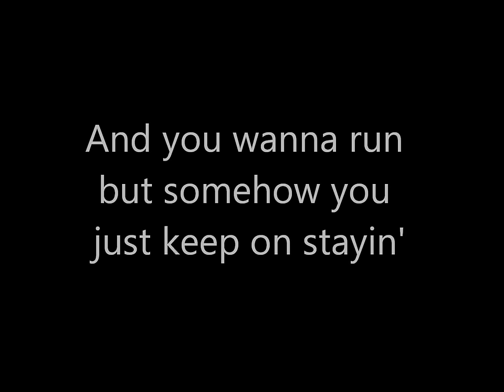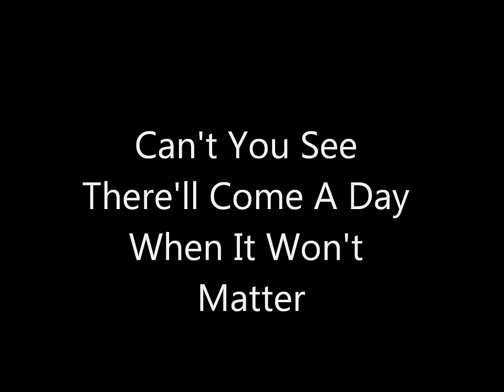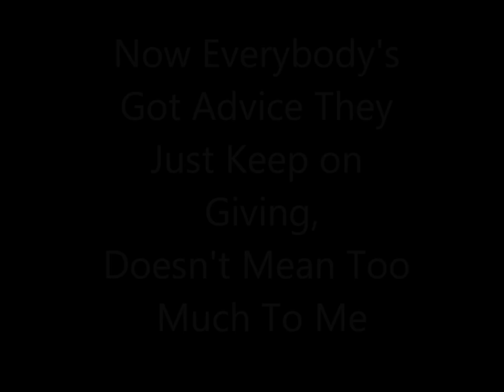Boston - Peace Of Mind (Lyrics)